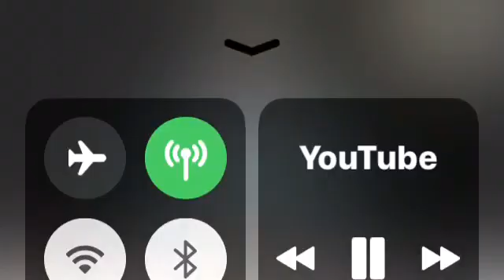President William Ruto prays for the KDF as they head to DRC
Except Jehovah build the house, They labor in vain that build it: Except Jehovah keep the city, The watchman waketh but in vain.